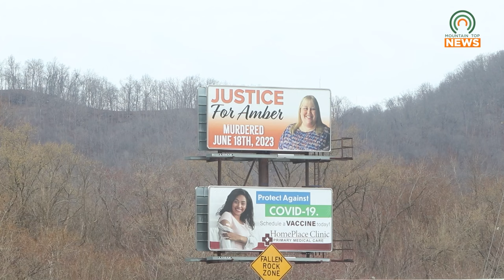A Community is Still Seeking Justice for a Murder Victim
Nearly eight months after the murder of Amber Spradlin, no arrests have been made.  Her family and community are still seeking justice and raising awareness.